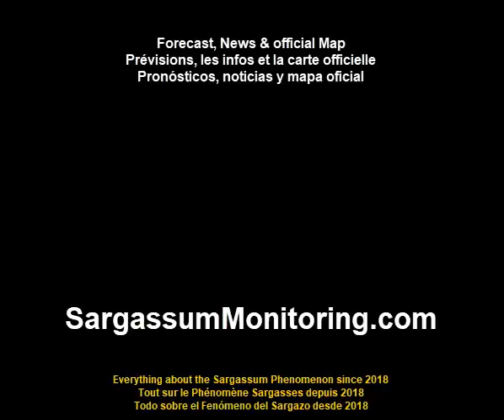2024 Sargassum Monitoring® Official - USA - Florida - Alys beach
Sargassum Seaweed Updates - USA - Florida - Alys beach
 05/27/2024 @Debby Arrant